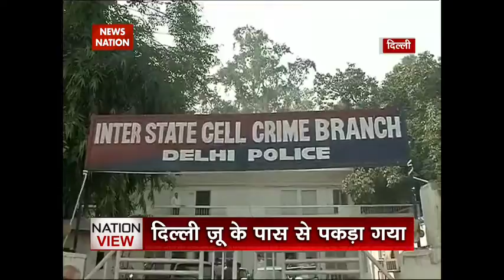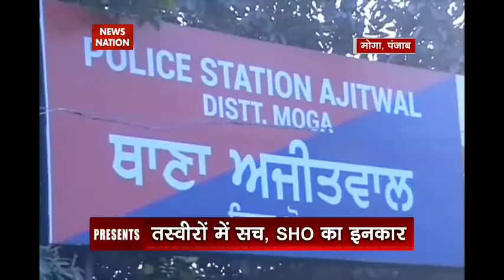Nation View: Espionage racket: Pak HC staffer Mehmood Akhtar asked to leave India within 48 hrs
Hours after India declared a Pakistan High Commission staffer Mehmood Akhtar as persona non-grata for espionage activities, Ministry of External Affairs spokesperson Vikas Swarup revealed some details about him.